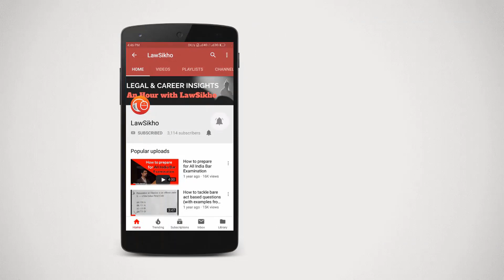What are the international treaties and conventions on Intellectual Property Rights?